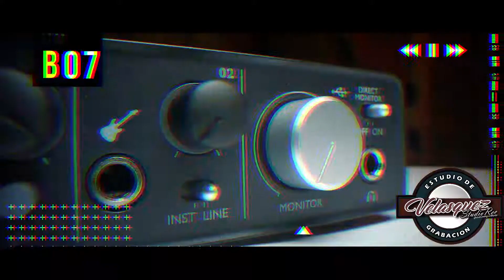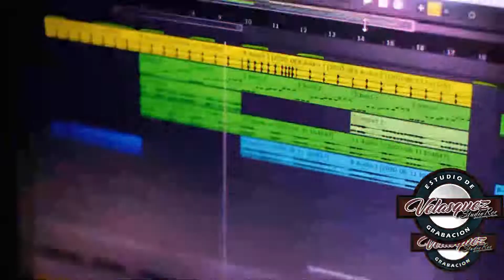Nuevo canal en instagram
Cordial saludo gente del canal, hoy hablaremos de algunos temas importantes a tener en cuenta en tu estudio de grabación o producción musical entre ellos contratos y otras cosas mas. si te gustan los video tutoriales no olvides dar tu LIKE, SUSCRIBIRTE y compartir los videos.

Si te gustan nuestros tutoriales  puedes  dejar donación  PayPal puedes ENVIAR a esta dirección:

Interesados en Cursos personalizados  de producción y manejo de DAW pueden escribirnos  WhatsApp.